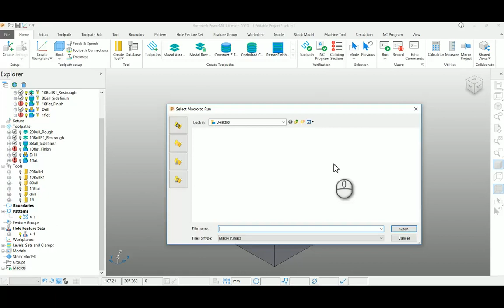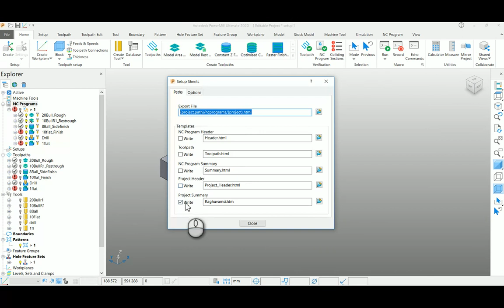Autodesk PowerMill - Macro - Individual toolpath image - Setup sheet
We can able to generate each toolpath image as operators information using a macro